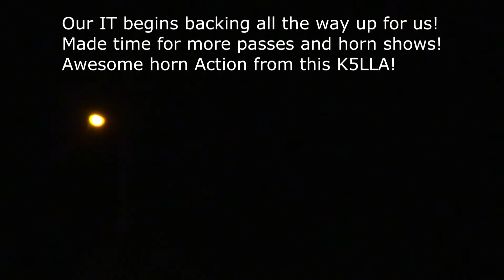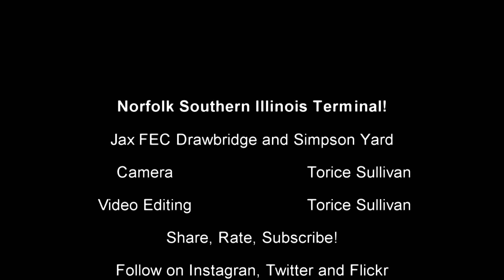Illinois Terminal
Norfolk Southern Heritage Illinois Terminal In Jacksonville Florida 10.12.13